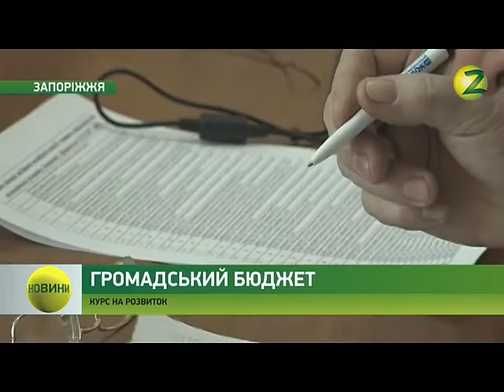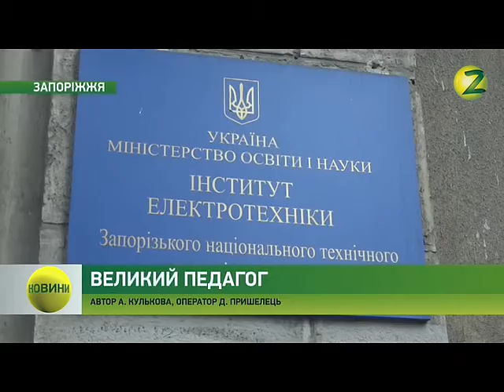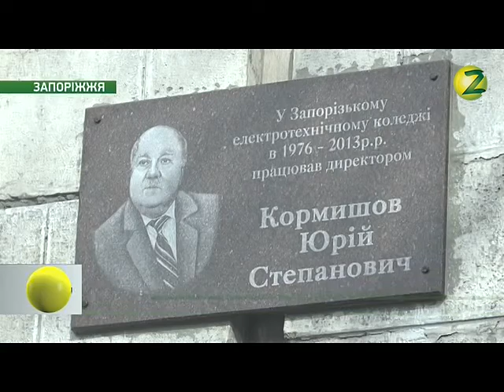Новини Z - 22.02.2017